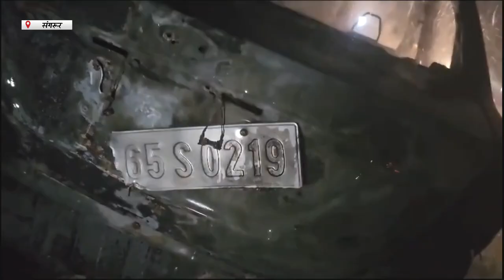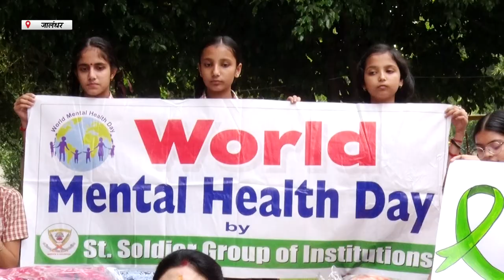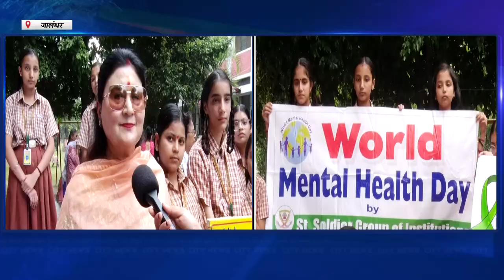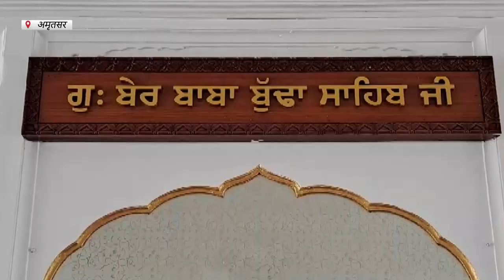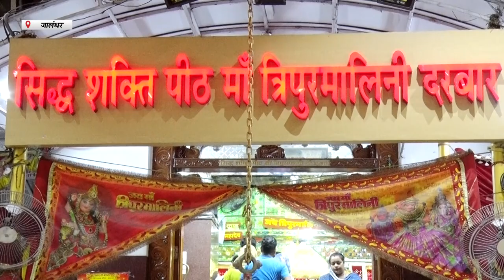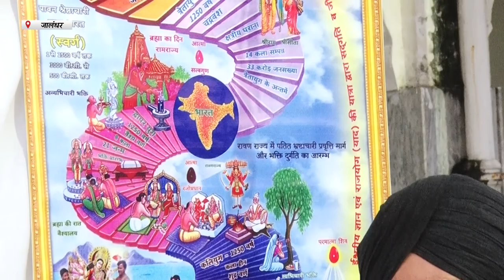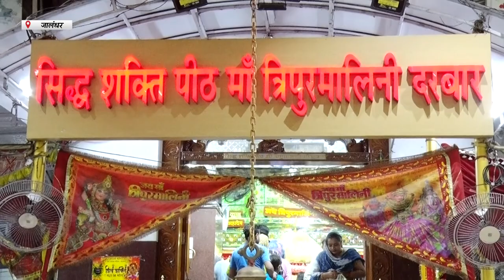Hulchul Prime Bulletin | 09 Oct 2023 | Hulchul Tv